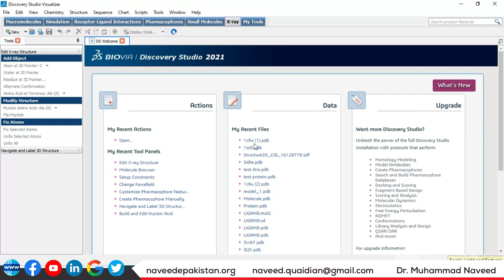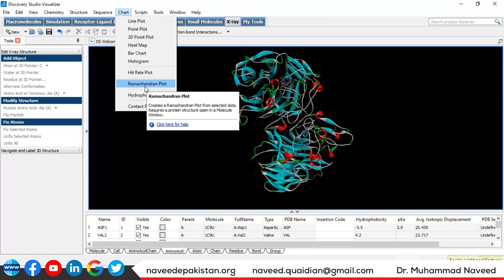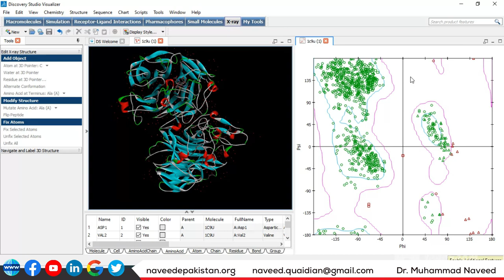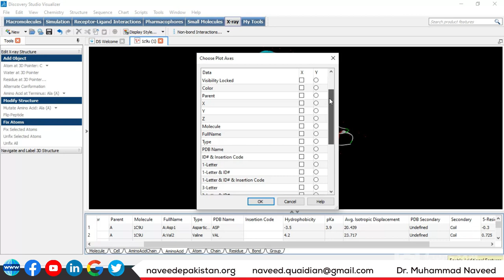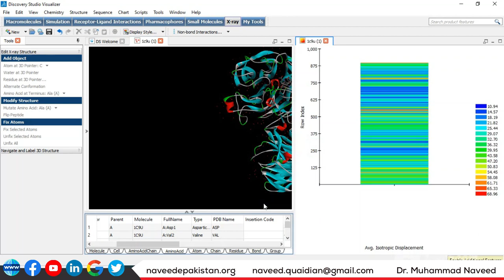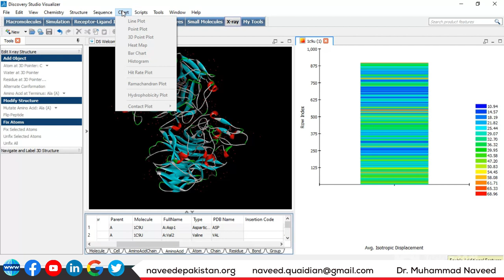Protein structure validations | Discovery Studio Visualizer | Lecture 87 | Dr. Muhammad Naveed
Protein structure validations

1. Ramachandran Plot
2. Hydrophobicity
3. Histogram
4. Heat Map

With distinction, Dr. Muhammad Naveed obtained a Ph.D. degree in Biotechnology (Genomics & Bioinformatics) from Quaid-e-Azam University, Islamabad. He has won Ph.D. indigenous & IRSIP scholarships from HEC. He has done Pre-Doc research at the University of Ghent, Belgium. HEC awarded him the best Ph.D. (IRSIP) Scholar of the year in 2013 & QAU honored him as a “Distinguished Alumni” in 2017. He is doing research projects in Bioinformatics, Molecular Biotechnology & Vaccine designing, and Drug designing against infectious diseases. He has supervised 70 MSc. and 60 MPhil. & 01 Ph.D. students. He has published 112 Research articles with 644 impact factors, 2500 citations, 01 book, and 03 book chapters. He was awarded the distinguished “Researcher of the Year” in 2016 (UoG) and 2018, 2019 & 2021 (UCP).